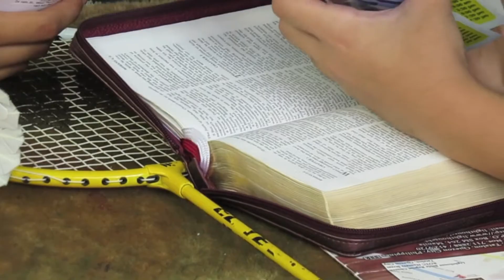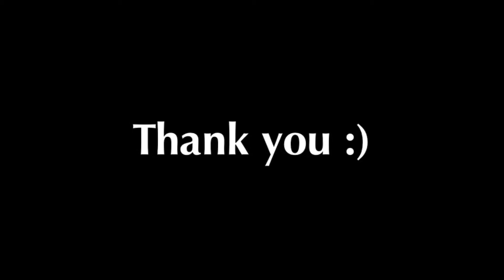Lighthouse YP Summer Blast (recap)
"The fruit of the righteous is a tree of life; and he that winneth souls is wise." Proverbs 11:30, KJV

In lieu of summer camps, our pastor decided to have the young people go out and knock on doors, do soul-winning and applying all things they've learned for the advancement of the Kingdom of God. Praise God for you, YPs! Keep up the good work!

A Ministry of Lighthouse BBC, Tatalon, Q.C.